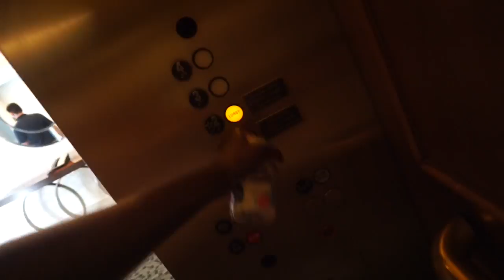Girls Trip: So Long, Seattle!!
We're going back to the South! Watch the video to see what we mean!

Bonus videos uploaded randomly!!